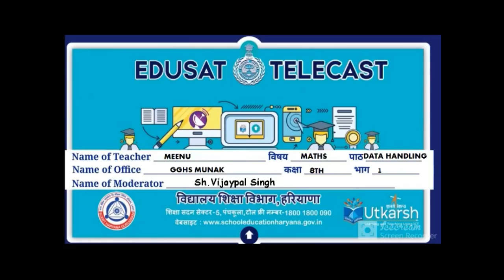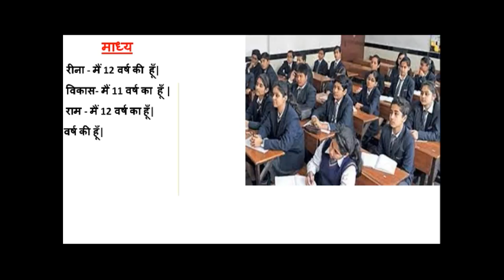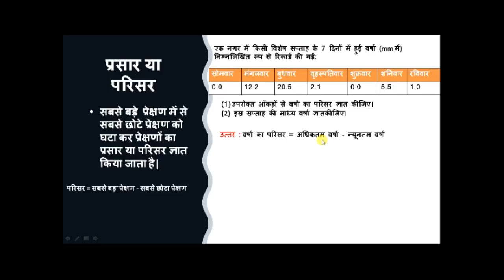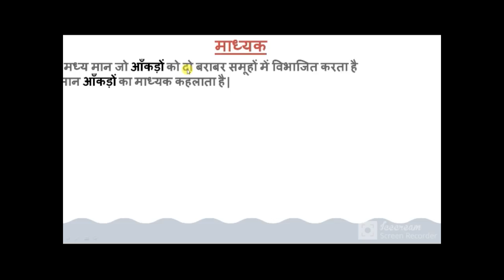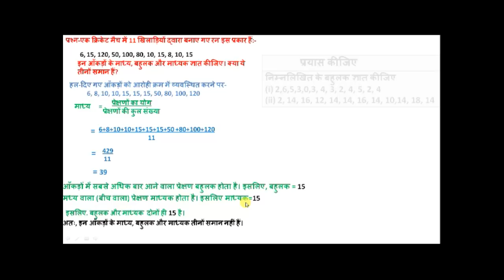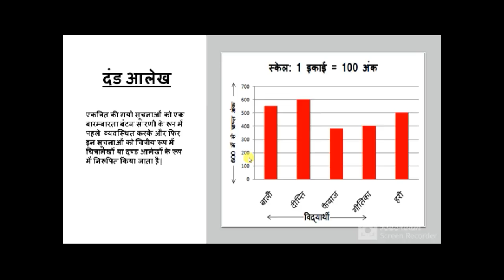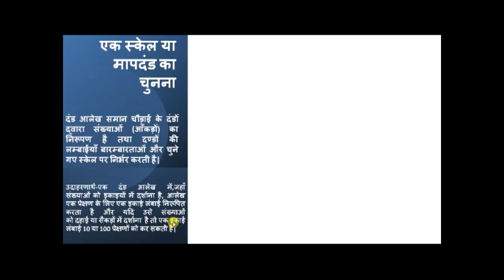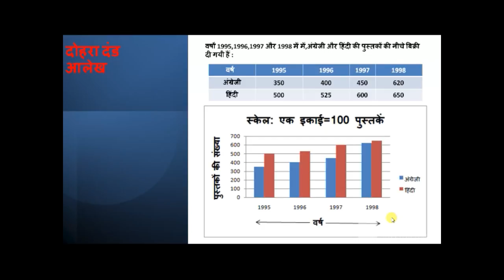Class 8 Maths Data Handling